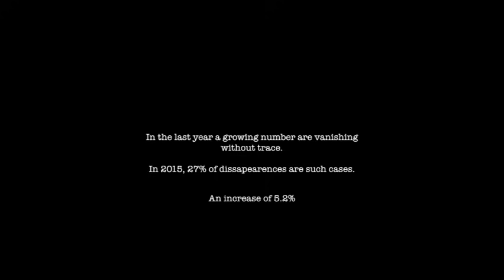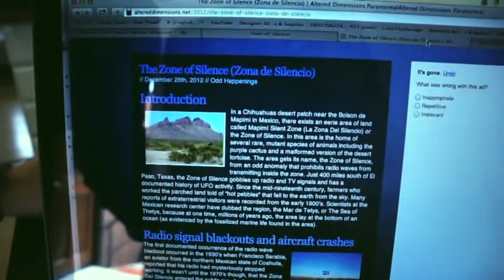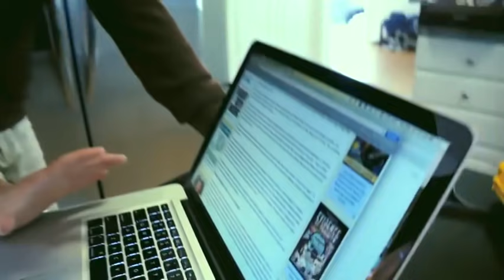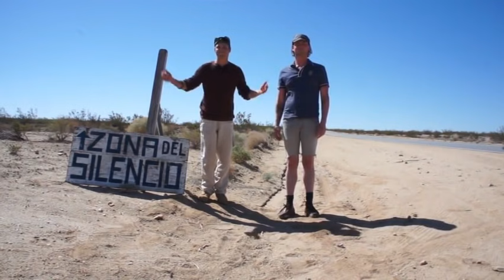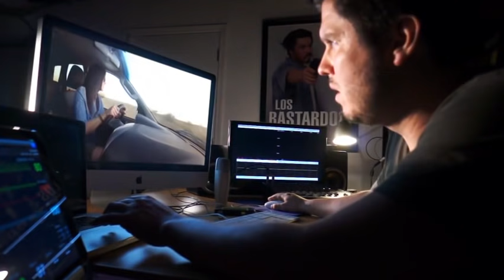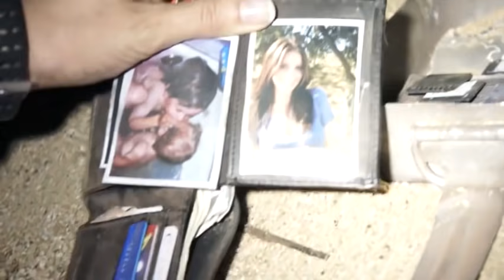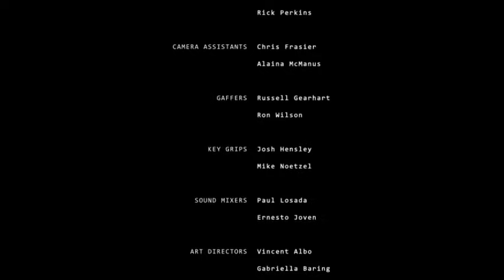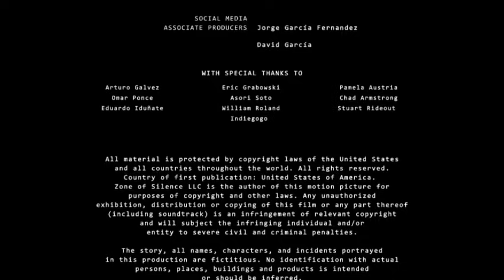Aliens: Zone of Silence (2017) found footage full horror movie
After her brother mysteriously vanishes from the Mexican desert, a young woman sets out to uncover the otherworldly truth about his disappearance.